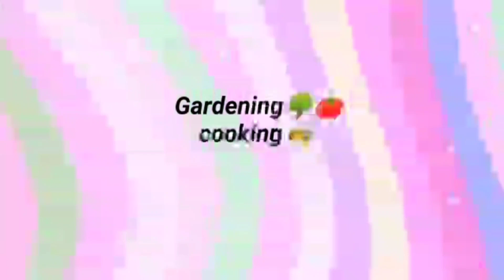sri Guru charithra|part-2|శ్రీ గురు చరిత్ర|కలి పురుషునకి గురువు గురించి చెప్పి.?